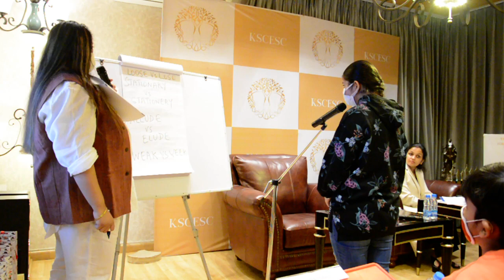THE BETTER LETTER GLIMPSE 27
THE BETTER LETTER - INTERMEDIATE & ADVANCE LEVELS